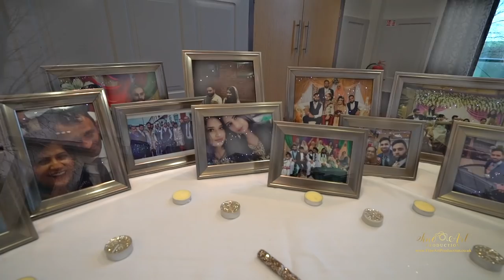Pakistani Wedding - Vale Resort Cardiff - Female Videographer & Photographer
Female / Male Videographer and Photographer
Photography & Cinematography
Based in London but travel nationwide